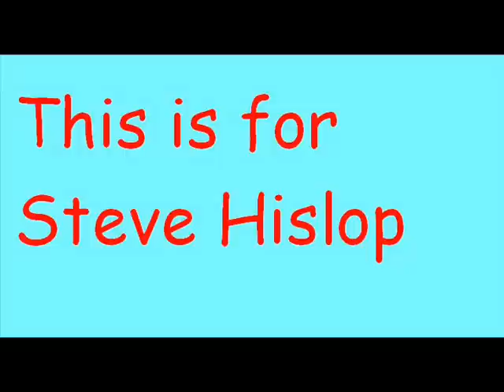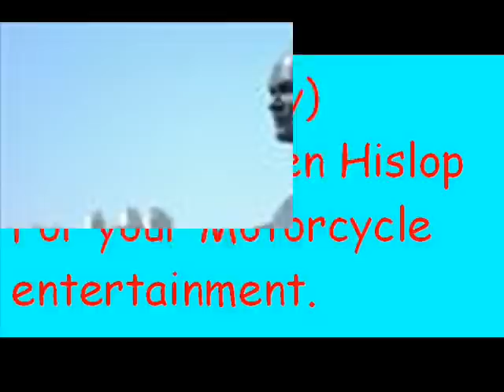Steve Hislop Tribute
This is for the great rider called steve hislop.